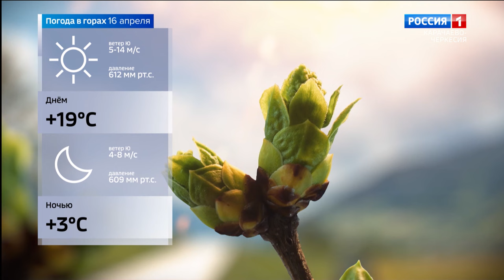Вести Карачаево-Черкесия 15.04.2024